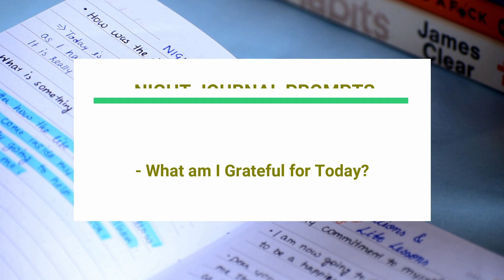This is why Journaling is Important | Benefits of Journaling | Discover Yourself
Hey Everyone! Welcome back to BG Meraki, here I am with a New Content regarding Productivity i.e. JOURNALING. Most of the Times we think of so many Plans and Ideas in our Mind, but we just Forget those because we are too Busy and we get Overlapped with different thoughts. And in this Distracted World, we need to have Patience & be Precise towards certain matters. Thats why Journaling is the best way to store those Thoughts at glance so that we can Rationalise them. In this video, I am covering the concept & benefits of Journaling. I hope you like it.
Thanks for coming to read this Description.

00:00 Intro
01:15 Concept of Journaling
02:00 How I knew about Journaling?
03:10 How to Do Journaling?
03:35 Benefits of Journaling
04:45 Journal Prompts
05:22 Bee-Eater Moment
05:47 Conclusion

These are some of my Most Favourite Lofi & Tropical Music thats why using with due Respect to the Artists.

GEAR Used-
NIKON D3500, 18-55MM, 70-300MM